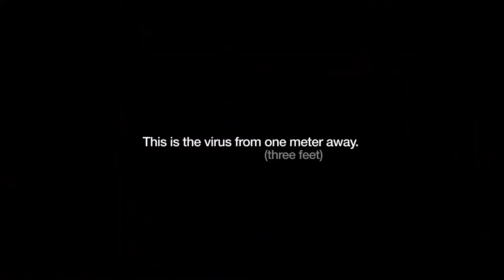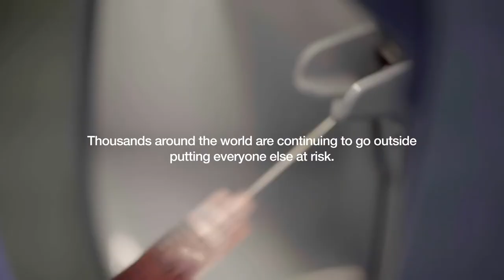Inside Italy's Hospitals A Disturbing Look at Coronavirus Up Close